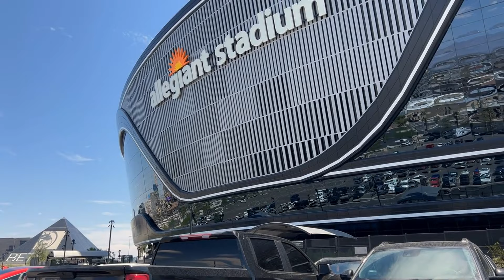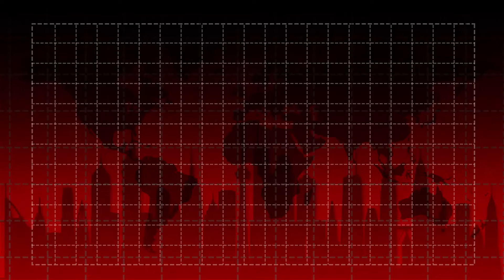Nostradamus and Baba Vanga Predict a Dark Future for 2025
Legendary mystics Nostradamus and Baba Vanga have both issued troubling predictions for 2025, foretelling widespread chaos and conflict. Although separated by centuries, both foretellers predicted war erupting in Europe and other apocalyptic events that could ripple across the world. French astrologer Nostradamus, who died in 1566, used the alignment of the stars to foresee that "those from the lands of Europe" would be involved in "cruel wars.